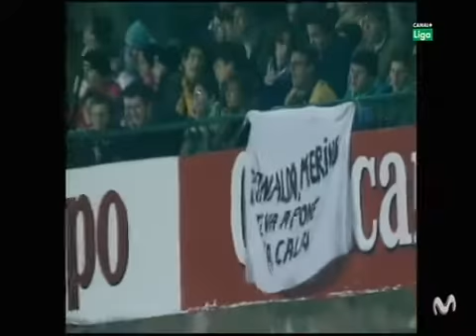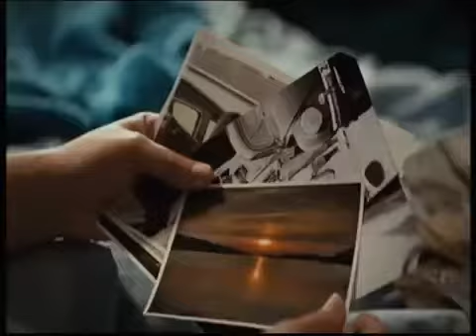Real Betis vs FC Barcelona Liga 1ª División 1996-1997 Partido Completo Jornada 20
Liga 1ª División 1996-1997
Jornada 20
Benito Villamarín (Sevilla)
19 de enero de 1997

Alineación Real Betis
13 Prats
2 Jaime
6 6 Merino
7 7 Alexis
11 Alfonso
12 Nađ j
15 Pier
17 Jarni
20 Olias
21 Vidaković
25 Finidi
Entrenador
Serra Ferrer

Alineación FC Barcelona
1 Vítor Baía
2 Ferrer
4 Guardiola
5 Popescu
7 Figo
9 Ronaldo
12 Sergi
15 Blanc
17 Amunike
20 Nadal
21 Luis Enrique
Entrenador
Robson